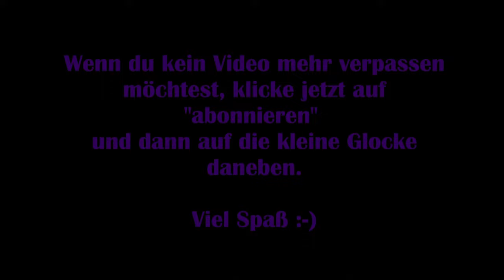It takes Two #08 – Die Bienenkönigin [Lets Play] [Deutsch]